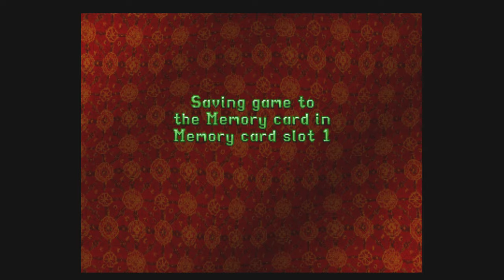Tomb Raider II - Oh No, Now I'll Never Leave